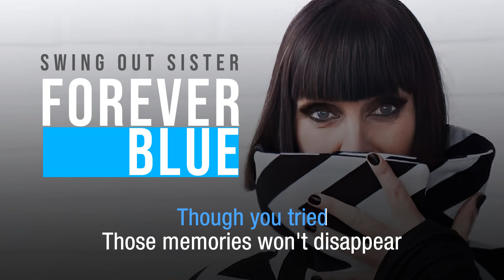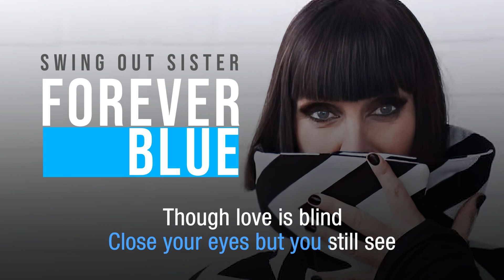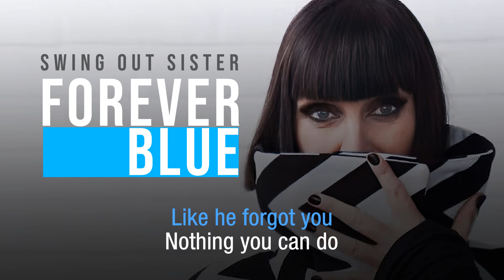Forever Blue | Swing Out Sister | Karaoke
This video was produced not for commercial purposes or for profit. Reproduction by other parties contrary to the purpose for which this video was created is strictly prohibited. Due credits are hereby sincerely recognized to the artist, producers and/or all the parties who own the materials used in producing this song . It must be stressed that I do not own the materials used for this track. I am giving YouTube all the powers and rights to remove this post even without the need of advice or notification to me. Nevertheless, I would hope that everyone will enjoy singing this track and would help to unwind everyone from the pressures of daily routines of life. Let us sing our heart out...and be relieved... please keep posted always and watch out for more. thanks.